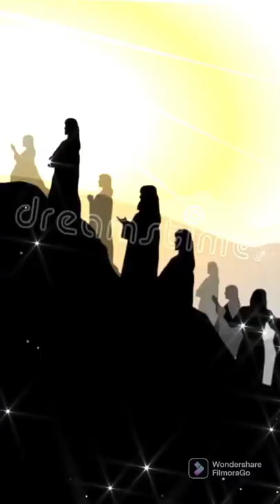Masihi Jukebox worship songs || Sara Raza Khan || new Masihi Geet Zaboor 2022